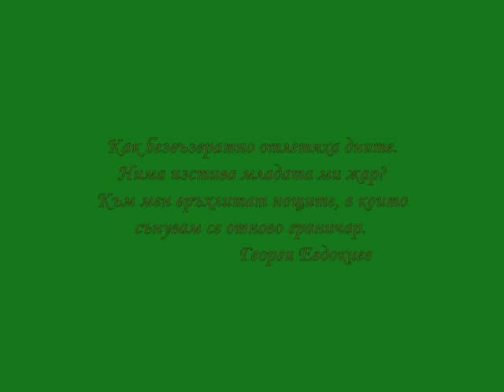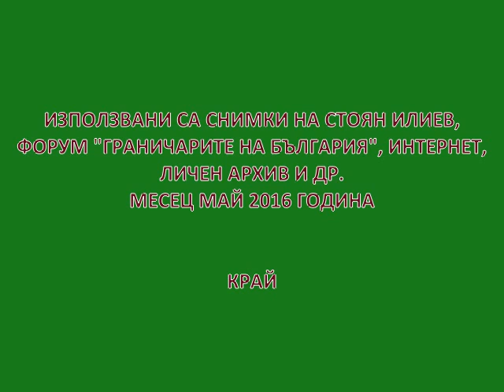Спомени от 2 граничен отряд гр. Драгоман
Да се върнем години назад в спомените си от границата...